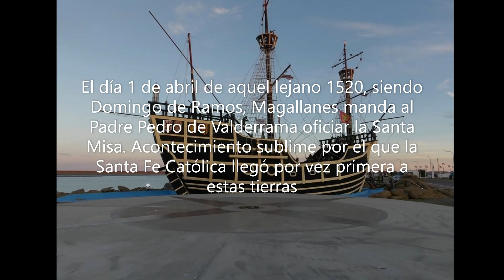Primera Misa en la Argentina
Invitación para celebrar los 500 años de la primera Misa oficiada en territorio argentino. Tendrá lugar con una peregrinación y Santa Misa el 4 de abril de 2020 en el Santuario de Nuestra Señora de Luján, Patrona de la Argentina.